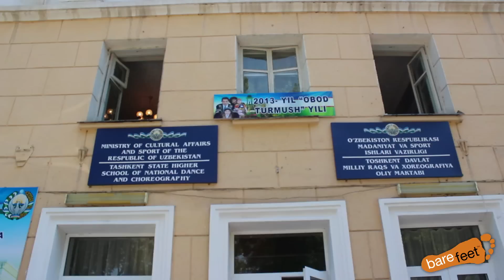Uzbekistan: Dancing in Samarkand and Tashkent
Mickela discovers the dance and music culture in the big cities of Tashkent and Samarkand, where she gets a lesson from some little friends!

Bare Feet™ theme - 'Seven' by the Lemon Bucket Orkestra